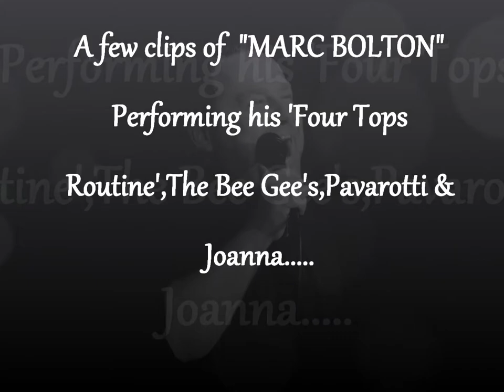Marc Bolton Performing on The Blackpool Command Show 2012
Clips of Marc Bolton from the 63rd Blackpool Command Show 2012